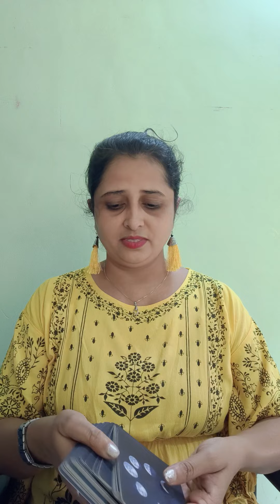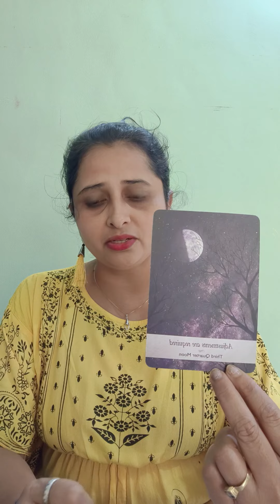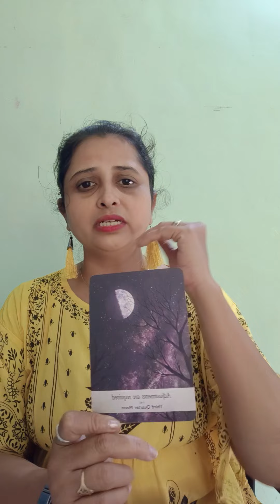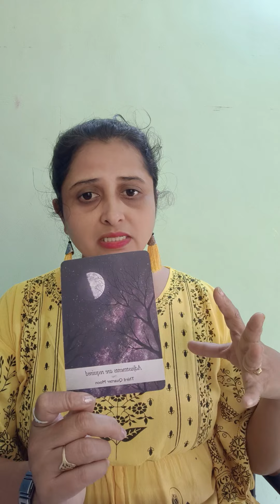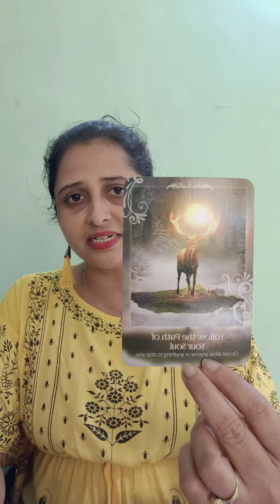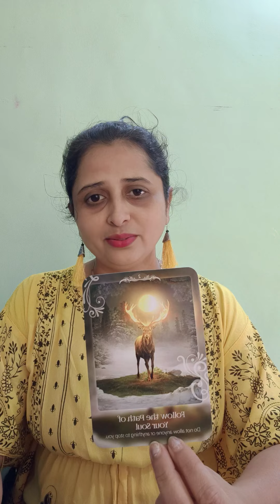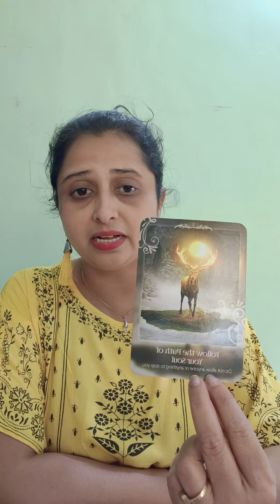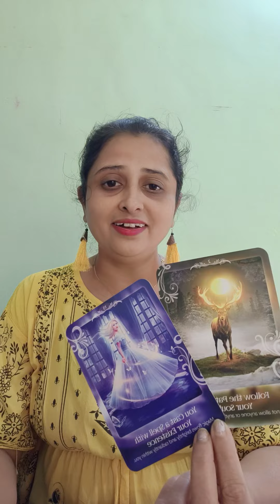Pisces ♓,Full moon blessings , soul healing yourself | Hindi Tarot | 14 Octomber| collective